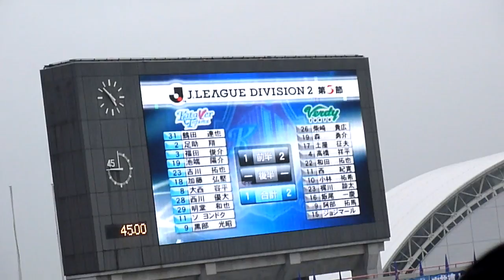２０１２ Ｊ２ 第３節 対東京ヴェルディ １０ 前半終了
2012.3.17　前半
前半終了
１－２で東京Ｖリード